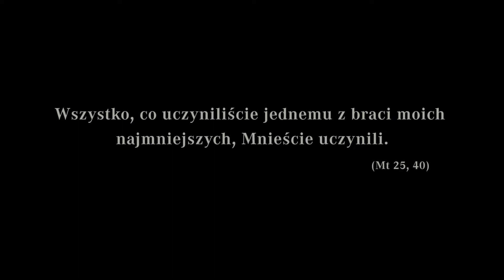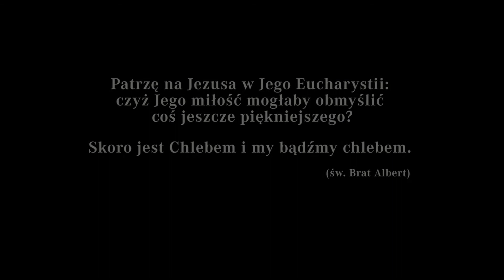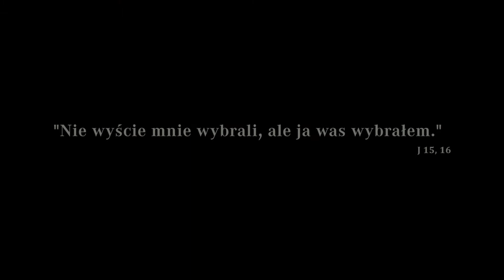albertynki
Zapraszamy na spotkania modlitewne oraz na wolontariat :)